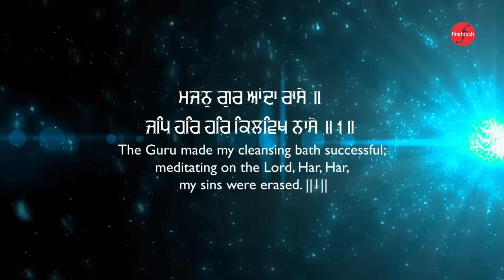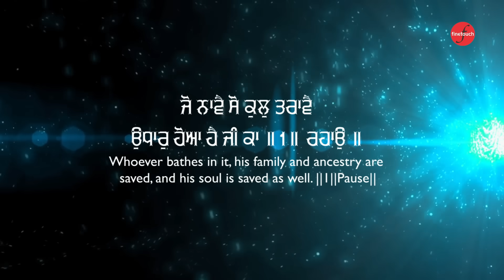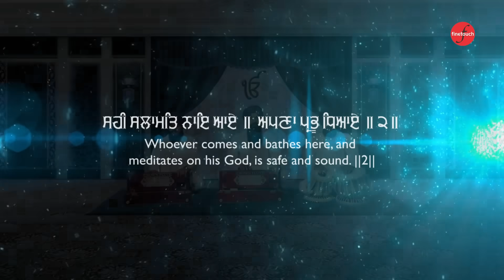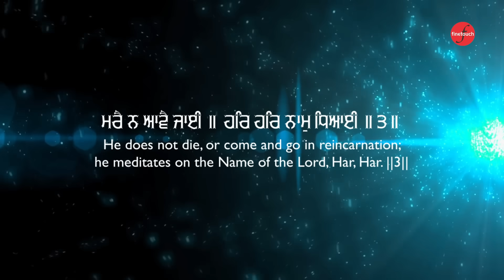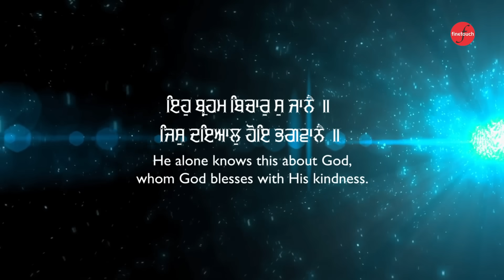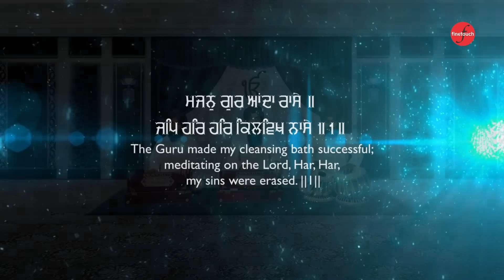Wich Karta Purakh Khalova : Bhai Jujhar Singh Ji(Hazuri Ragi Sri Darbar Sahib Ji) | Finetouch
Finetouch Presents The Latest Shabad Gurbani 2021 Wich Karta Purakh Khalova By Bhai Jujhar Singh Ji(Hazuri Ragi Sri Darbar Sahib Ji)

Ragi - Bhai Jujhar Singh Ji (Hazuri Ragi Sri Darbar Sahib Ji)
Shabad - Wich Karta Purakh Khalova